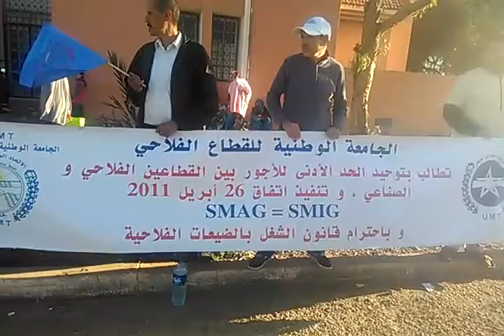وقفة احتجاجية نضمها الفرع المحلي انزكان ايت ملول بي ازرو